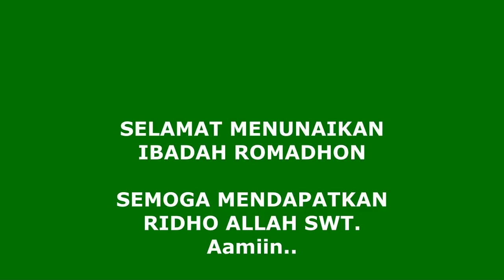BACA ALQURAN ROMADHON (Tadarus Alquran Pelan Surah ANNISA 35-45) EP. 108